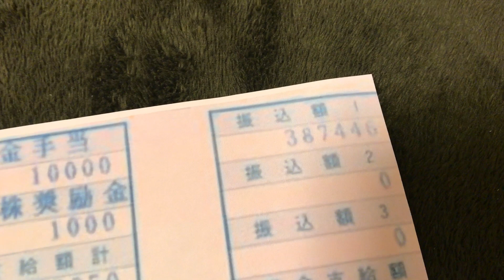給与明細 26歳金融業の恐怖の給料